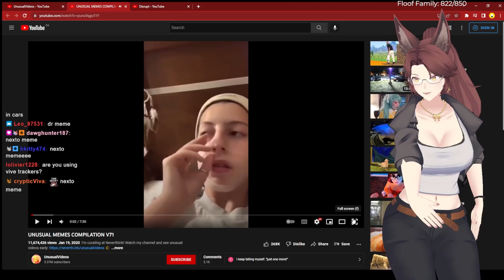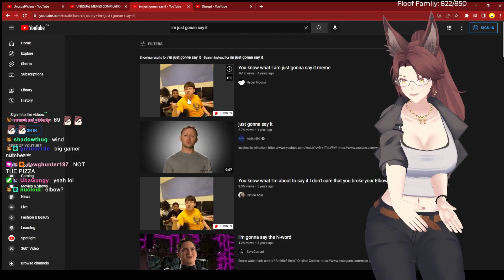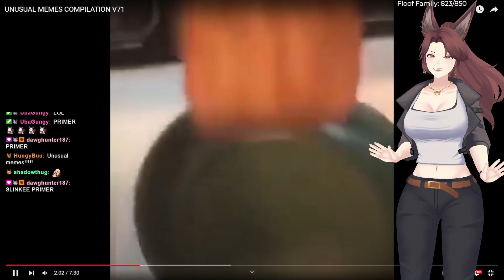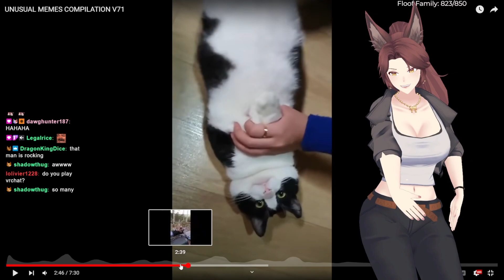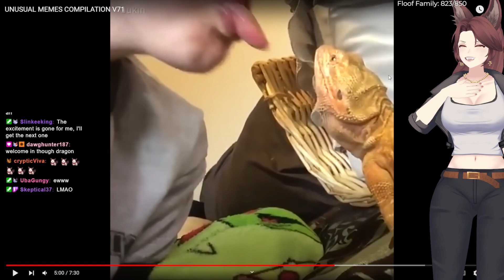Saeko reacts to Unusual Memes v71